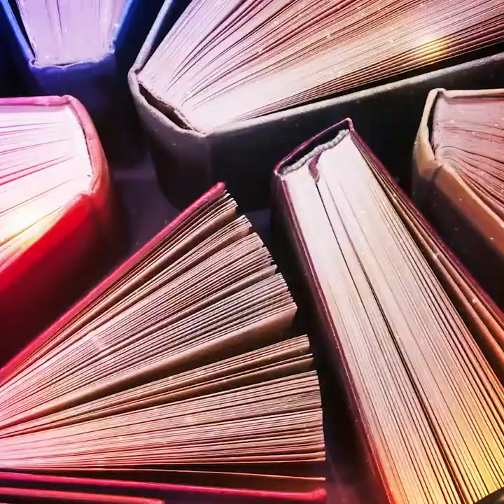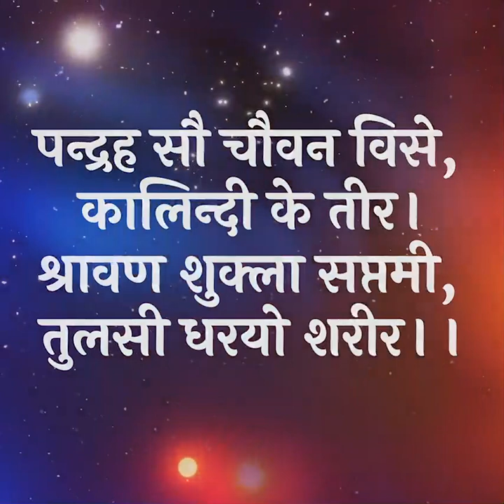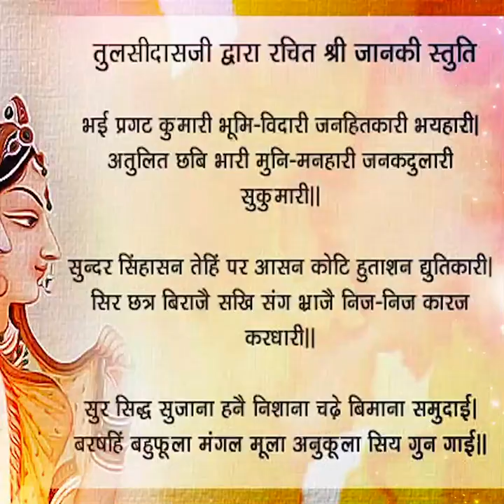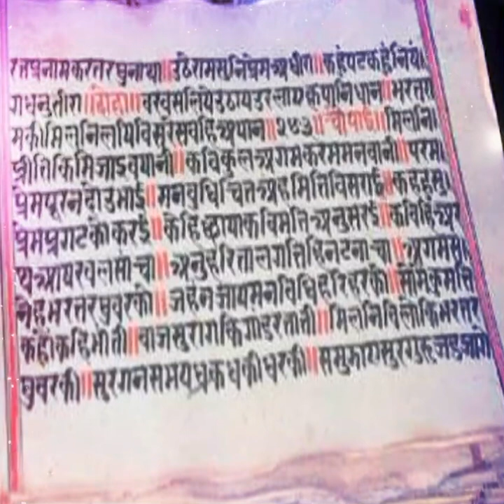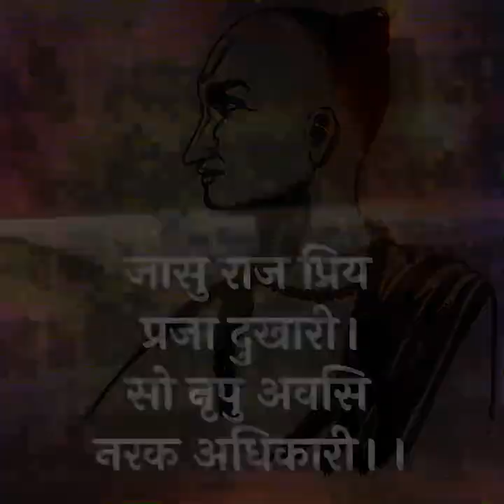Goswami Tulsidas Ji